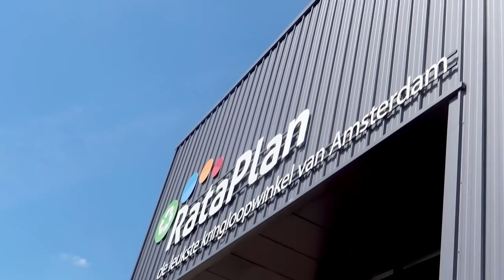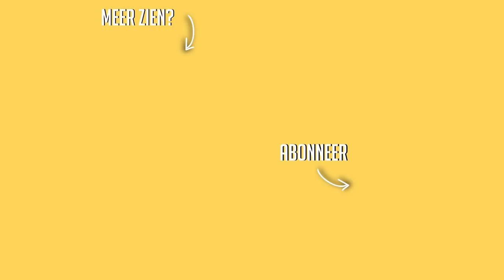COME THRIFT WITH ME + WEER NAAR LONDEN? ☆ WEEKVLOG No. 194